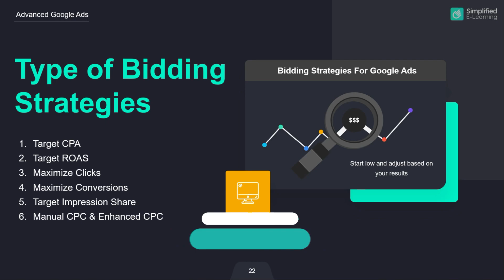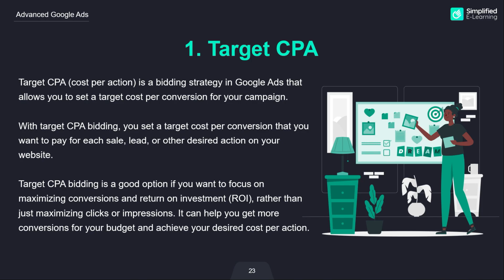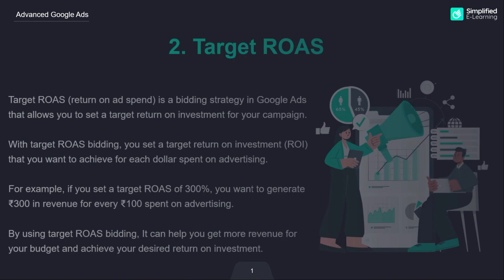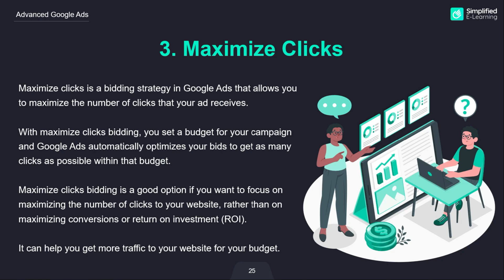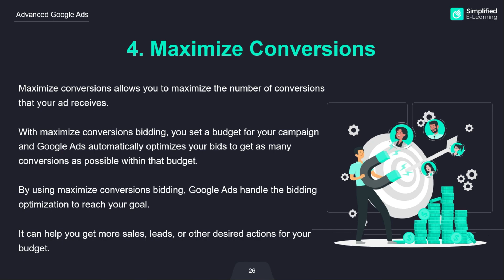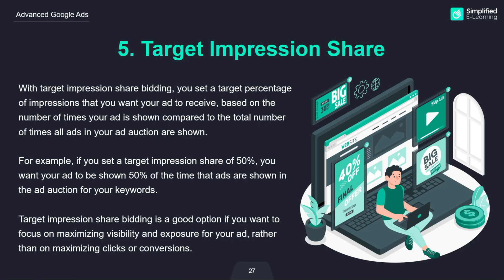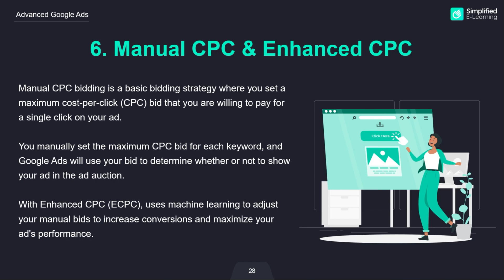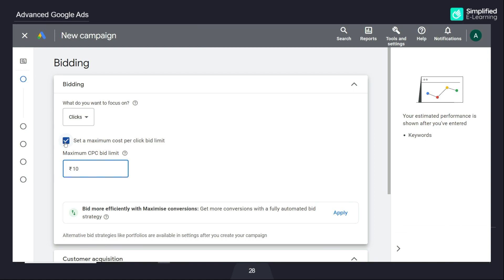Types of Google Ads Bidding Strategies in Tamil | Google Ads Course in Tamil | #05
In this video, I’m going to share with you about Types of Google Ads Bidding Strategies in Tamil. A detailed tutorial for beginners that walks you through every bidding type in Google Ads.